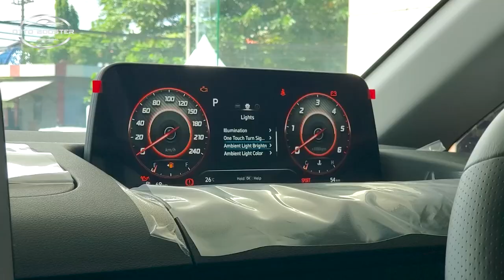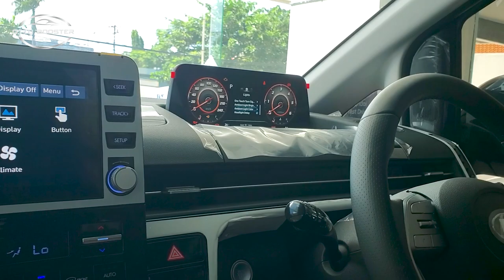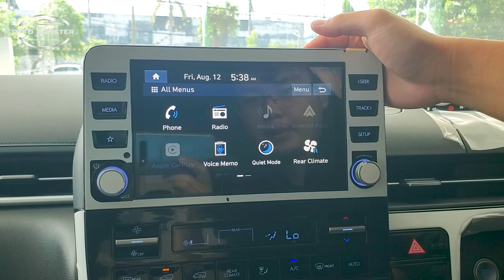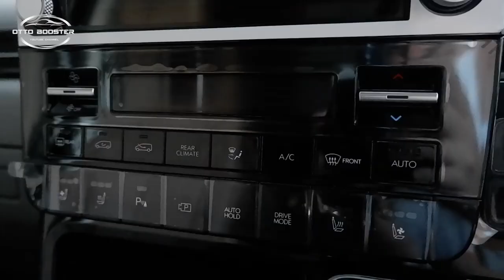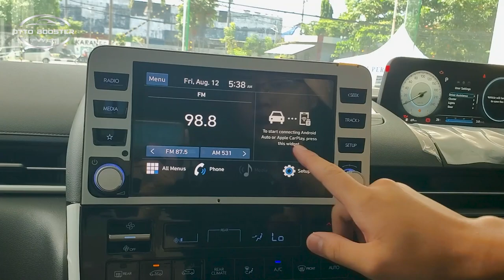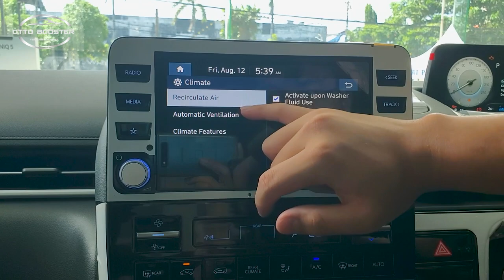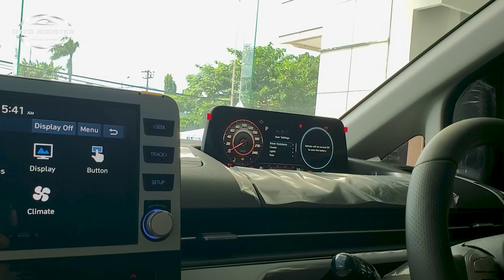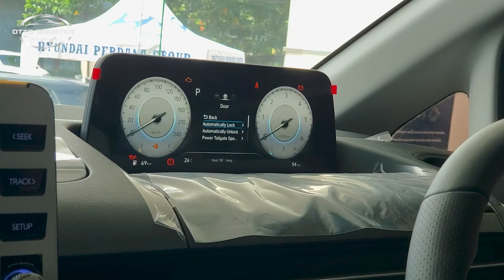REVIEW HYUNDAI STARIA SIGNATURE 9 SEATER 2.2 CRDI Automatic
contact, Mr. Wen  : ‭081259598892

sound by
LAKEY INPIRED